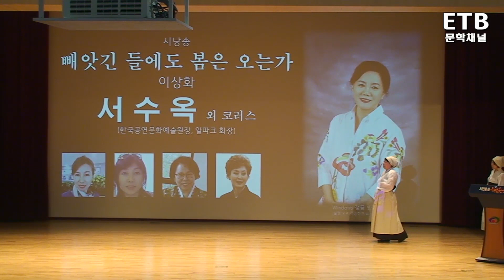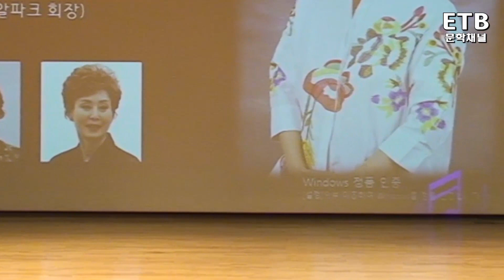빼앗긴 들에도 봄은 오는가 (이상화 시, 서수옥 낭송) - 문학채널 - ETB 교육산업신문